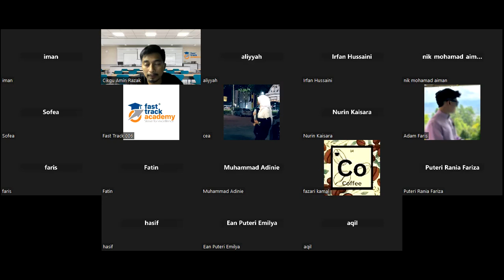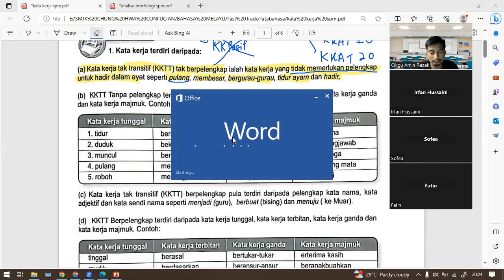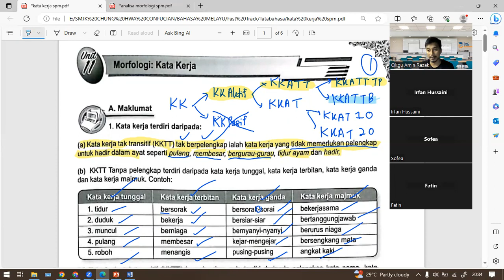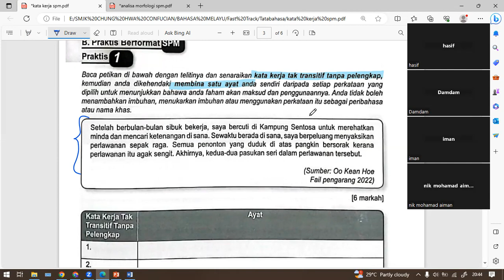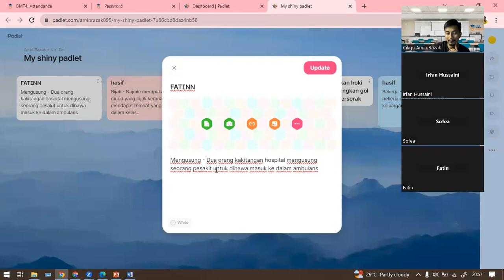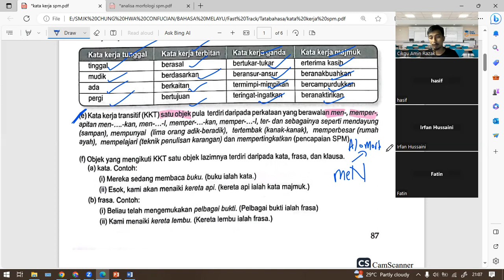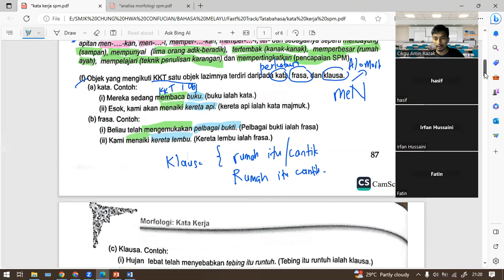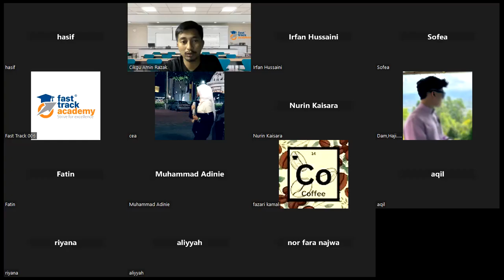Kata kerja SPM part 2